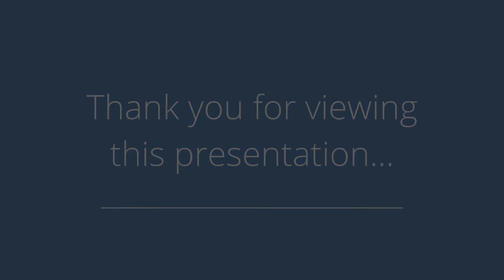20 Vela Way, Edgewater, NJ 07020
Presented by: Orly Chen